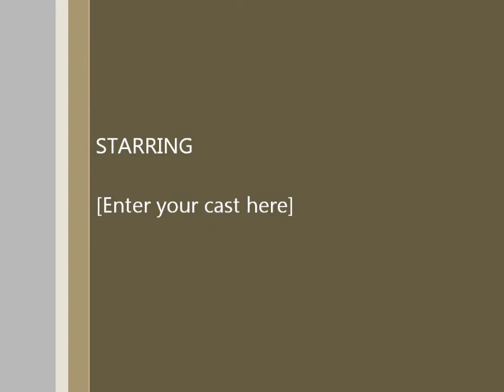el chubasco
Fuerza Musical